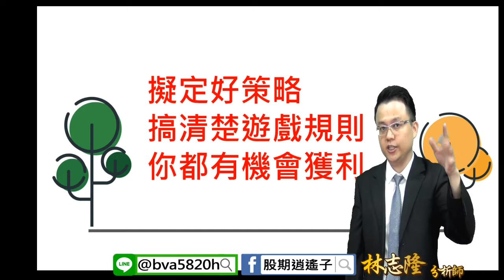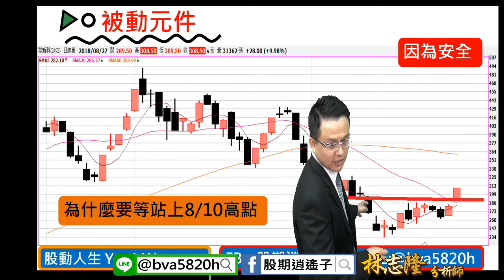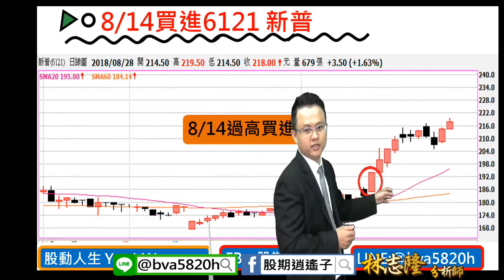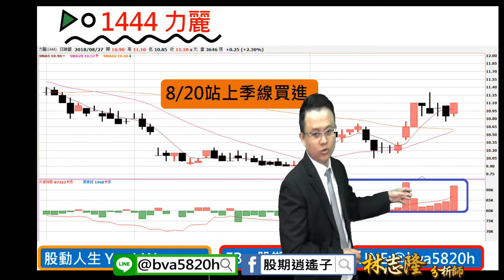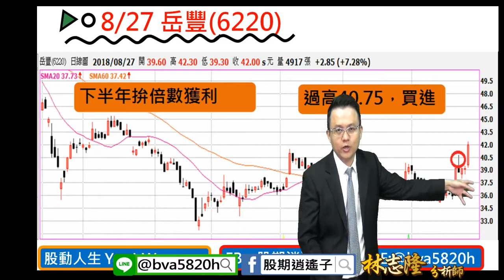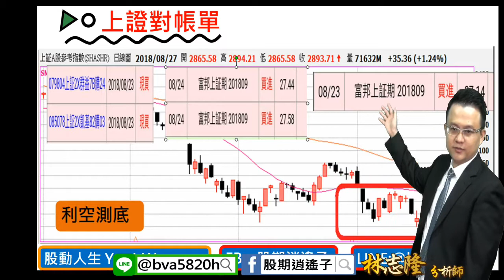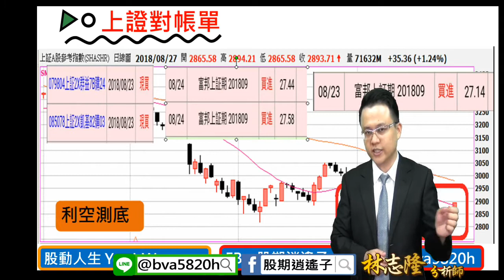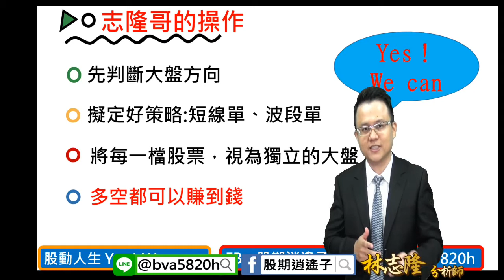理周TV-20180828 盤中-林志隆／單日獲利34%怎麼辦到的？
更多資訊內容加入FB：股期逍遙子